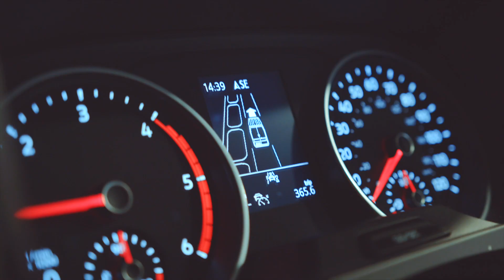Stunt driver vs. Park Assist | Volkswagen Commercial Vehicles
Proof that the Crafter’s Park Assist is a far smoother way to get into those tight spaces.